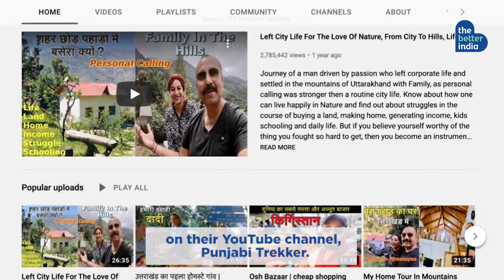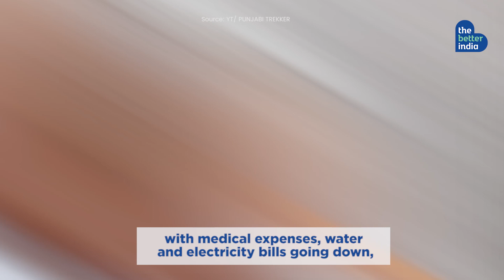Couple Quit Jobs, City Life & Moved to the Hills in Uttarakhand | Punjabi Trekker | The Better India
Lovepreet and Preeti quit their 9 to 5 jobs in Gurgaon and settled in a sparsely-populated village in Kumaon. Their home is sustainable and minimal with pinewood flooring and
a view of the cliffs. They grow their own fruits and vegetables and intake fresh, organic food. As a result, the quality of their life has improved, and their medical expenses,
water and electricity bills have been reduced.
The couple has been actively sharing their experience on
their YouTube channel, Punjabi Trekker.